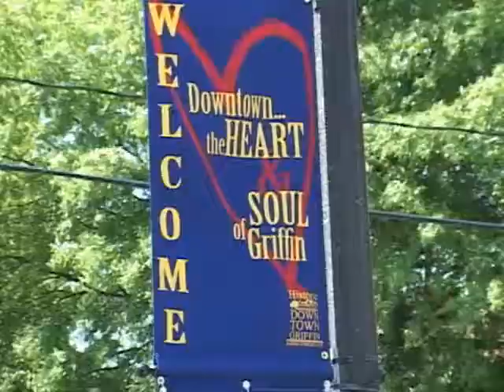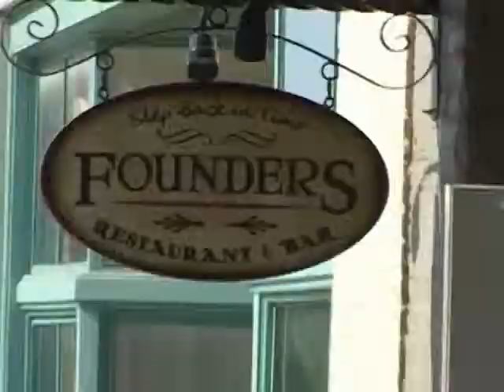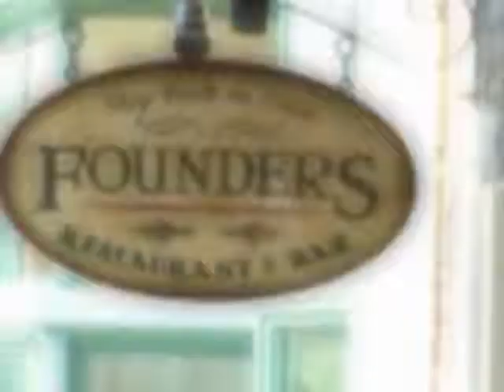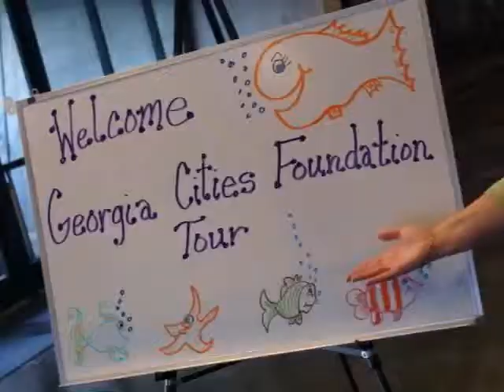Georgia Cities Bus Tour 2010 Promo